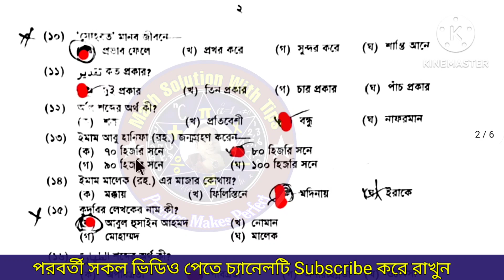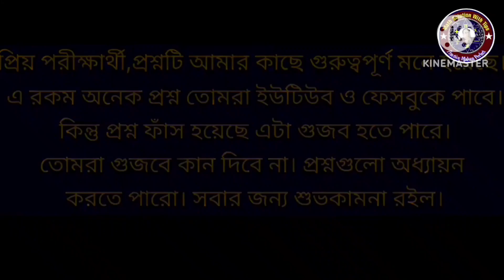দাখিল ২০২৩ আকাঈদ নৈর্ব্যক্তিক উত্তর | দাখিল আকাইদ বহুনির্বাচনী উত্তর | Dakhil 2023 Aqaid MCQ Answer